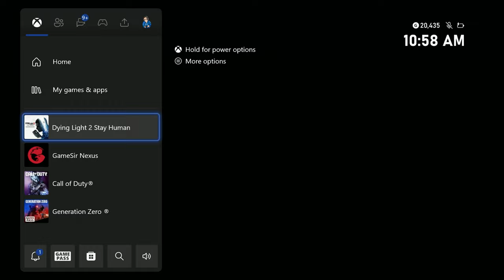Insane CO-OP Moments in Dying Light 2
Hope you all enjoyed the video. these are priceless moments that i wanted to share with everyone and enjoyed watching when editing.

PC Specs:
Case:
Lian Li LI PC-O11 Dynamic EVO Black ATX Full Tower Gaming Computer Case - O11DEX
CPU:
Intel core i9 13900k
CPU Cooler:
NZXT Kraken Z73.
Graphics Card:
RTX 4090
Memory:
G.Skill Trident Z5 RGB 64 GB (2 x 32 GB) DDR5-6400 CL32 Memory
Storage:
2tb Samsung 990 PRO
Motherboard:
ROG MAXIMUS Z790 EXTREME
PSU:
Dark Power Pro 12 1500w
Radiator:
XSPC TX360 Crossflow Ultra Thin Triple Fan Radiator - 360mm.
Other fans:
Lian Li UNI FAN SL120 3 Pack Black - with Controller (ARGB 120mm LED PWM Daisy-Chain)

Disregard: